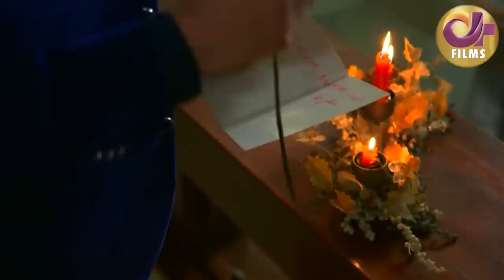Haan Main Galat (ہاں میں غلط)| Full Movie | Sanam Chaudhry, Arsalan Faisal | True Love Story | C4B1G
Haan Main Galat is a#Dramafilm of Drama Serial "Bohtan".

This is the story of a girl named Kashaf who is the only daughter of her father along with her two brothers. She has to undergo several trials and hardships during her journey. Her father also dislikes the idea of having a daughter and doesn’t respect her. She likes one of her university mate but things are not so easy for them either.